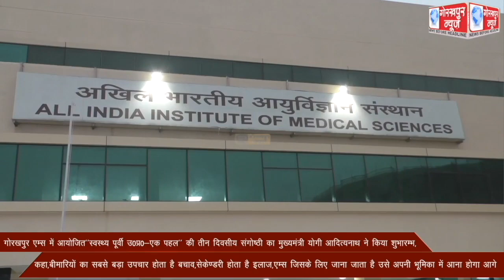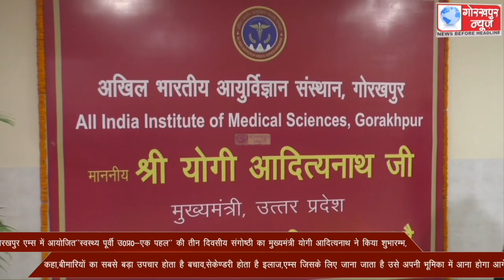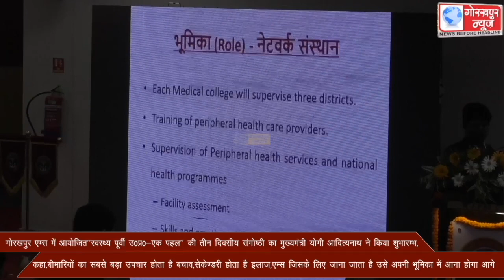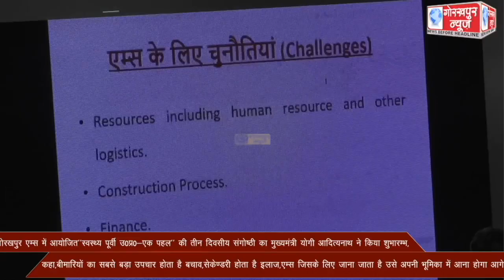गोरखपुर एम्स में आयोजित’’स्वस्थ्य पूर्वी उ0प्र0-एक पहल’’ की तीन दिवसीय संगोष्ठी का मुख्यमंत्री योगी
गोरखपुर एम्स में आयोजित’’स्वस्थ्य पूर्वी उ0प्र0-एक पहल’’ की तीन दिवसीय संगोष्ठी का मुख्यमंत्री योगी आदित्यनाथ ने किया शुभारम्भ, कहा,बीमारियों का सबसे बड़ा उपचार होता है बचाव,सेकेण्डरी होता है इलाज,एम्स जिसके लिए जाना जाता है उसे अपनी भूमिका में आना होगा आगे